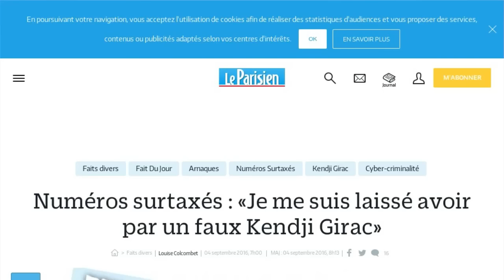Un fan de Kendji Girac victime d'une grosse arnaque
C'est ce qui s'appelle tomber dans le piège. Un fan de Kendji Girac a été victime d'une grosse arnaque téléphonique. Qui lui a coûté quand même 480 euros. Cet habitant du Loiret, âgé de 56 ans, adore tellement Kendji Girac qu'il l'a demandé en ami sur Facebook. Mais c'est un faux compte du chanteur qui l'accepte. Et l'escroc derrière son ordinateur a senti la belle affaire. Ce dernier le contacte par message et lui fait miroiter un iPhone tout neuf. Pour cela, la victime doit appeler un numéro surtaxé et obtenir un code à six chiffres. Une opération que le fan de Kendji Girac répète plus de 100 fois ! À 3€ l'appel, la facture est évidemment salée. Surtout si on ajoute les 28 SMS à 4 euros 50 l'unité. "Quand je m'inquiétais du prix de l'appel, le prétendu Kendji disait que c'était gratuit pour moi. Il savait comment s'y prendre, et moi j'avais peur de le décevoir", raconte le quinquagénaire dans le journal Le Parisien. Finalement, c'est son opérateur qui a mis fin à l'arnaque en coupant la ligne. Et pour ne rien arranger, sa plainte pour escroquerie n'a pas été acceptée par la gendarmerie.